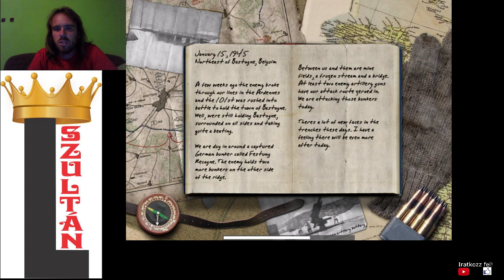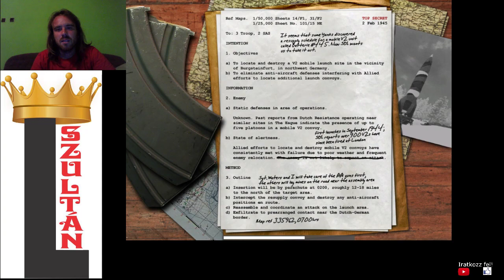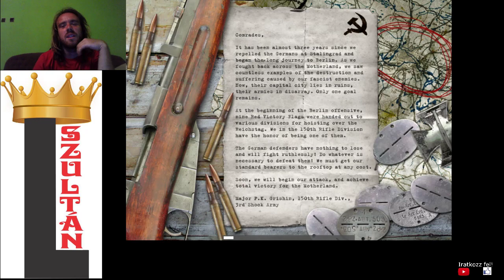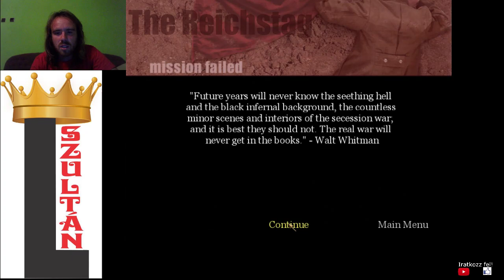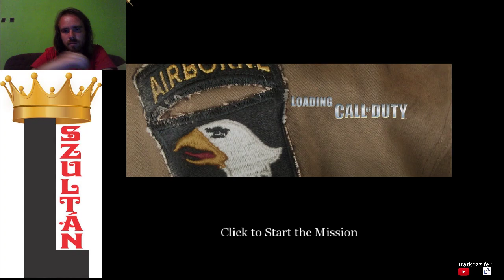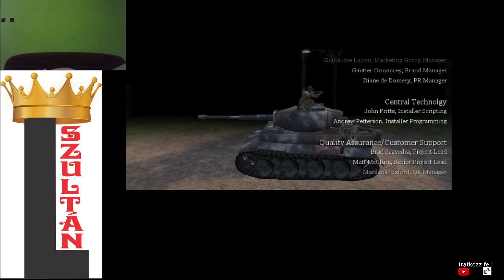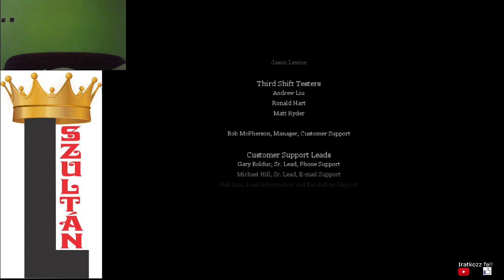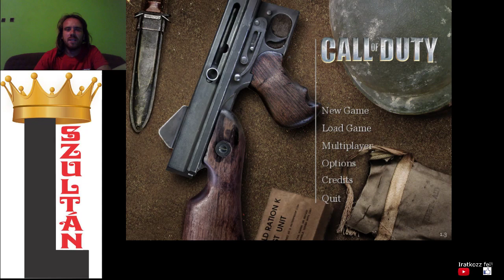A HÁBORÚ VÉGE Call of Duty végigjátszás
Az amerikai, brit és orosz hadjárat fináléjai.